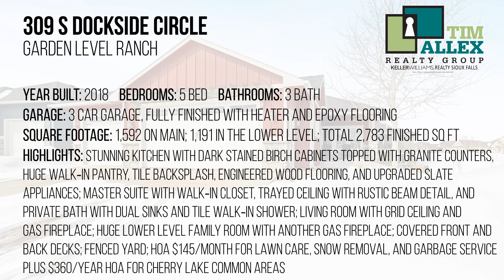309 S Dockside Cir, Sioux Falls, SD 57107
Contact the Tim Allex Realty Group for more information.

309 S Dockside Cir.

Stunning 5-bed Garden Level Ranch Home with Heated 3 Car Garage in Fabulous Cherry Lake Reserve! This home showcases exquisite details throughout starting with fabulous curb appeal and an inviting covered front porch. Step inside and fall in love with the luxuriously appointed kitchen featuring dark-stained cabinetry, a huge center island, granite countertops, upgraded slate appliances with a double oven and French door refrigerator, and a massive walk-in pantry. The spacious living room showcases a gas fireplace with stone surround, a grid ceiling, and walks out to the 14'x10' covered rear deck. Well appointed master suite features rustic ceiling beams, a large private bath with dual sinks and a tile walk-in shower, and an ample walk-in closet. The lower level houses a huge family room with a gas fireplace, 2 additional bedrooms, a 3rd bath, & generous storage. 3 car garage is fully finished and heated with epoxy floors! Relax and let the HOA take care of the lawn, snow, and garbage for $145 per month.

Video Credit: Tim Hanson Productions